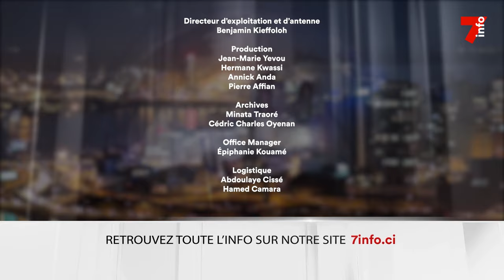Le 7 minutes du 4 janvier 2024 (édition du 12h)